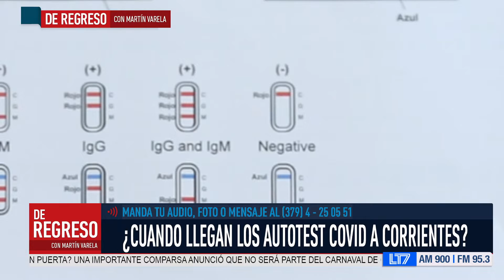¿Cuándo llega el Autotest Covid a Corrientes?: Charlamos con Ricardo Peris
Escuchá radio LT7 AM 900 en Corrientes a través de  FM 95.3 o vía web en radiolt7.com